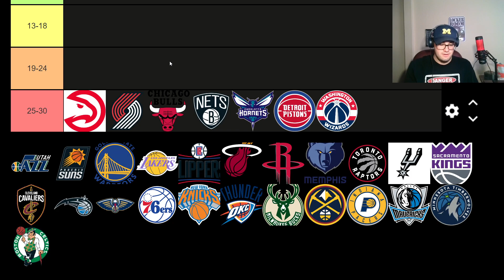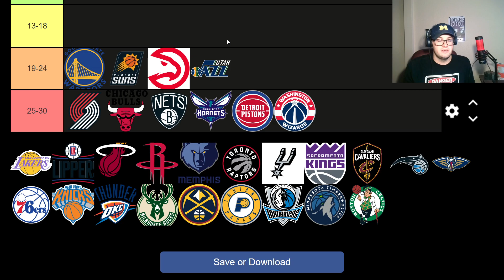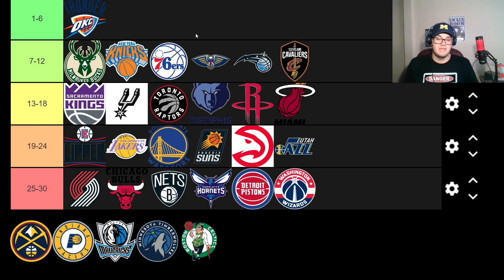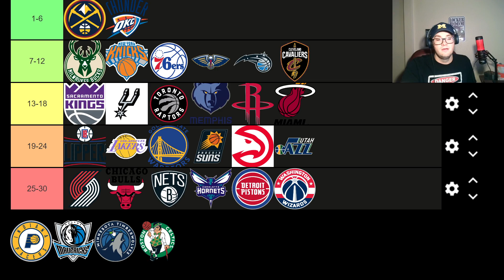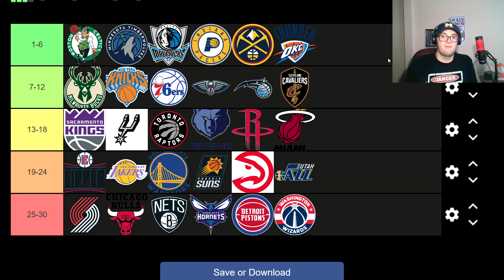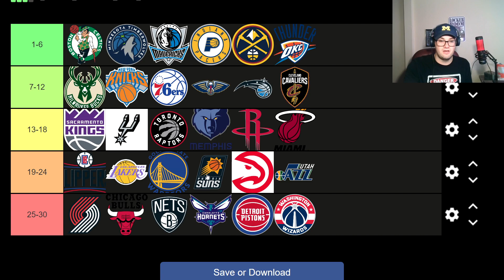NBA Teams' Title Chances for 2025 NBA Season!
NBA Teams' Title Chances for 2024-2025 NBA Season!